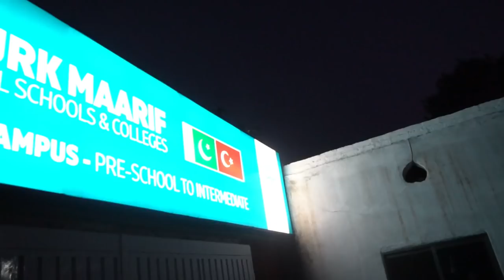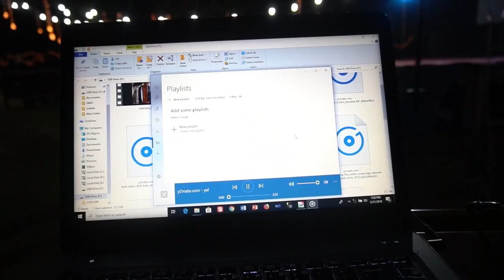Thankyou For 500 Subscribers :)